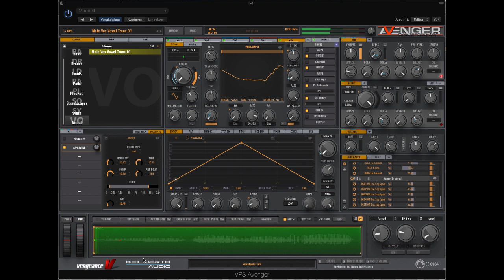Vocal Resynthesis - Sound Library Takeover For Avenger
- a patch from the sound library Takeover
Re-synthesizing some vocal samples (my own voice) in Avenger and morphing the sound with various Macros and the modulation wheel. Some CPU overloads occurred during the video recording.